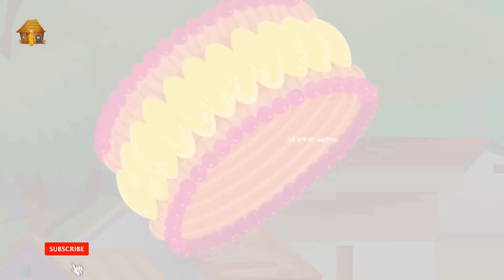जादुई कंगन | Hindi Kahaniya | Moral Stories | Kahaniya In Hindi | Meri Nani Ki Kahaniya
✿ Story: जादुई कंगन - Jadui Kangan